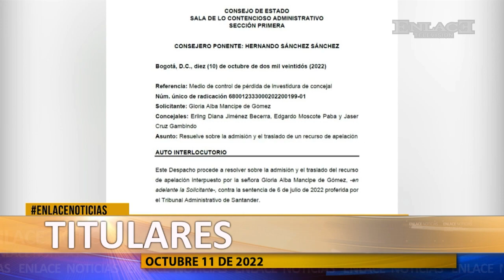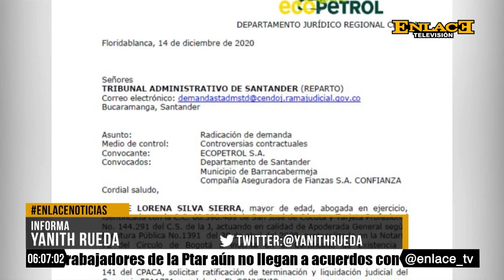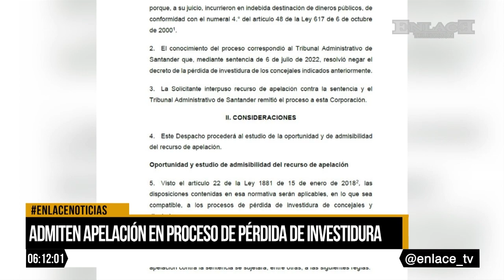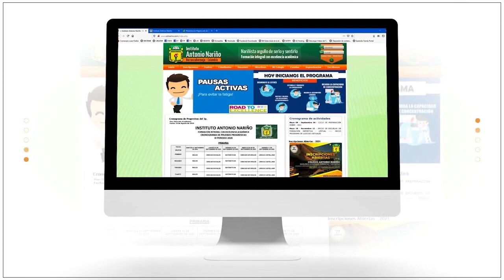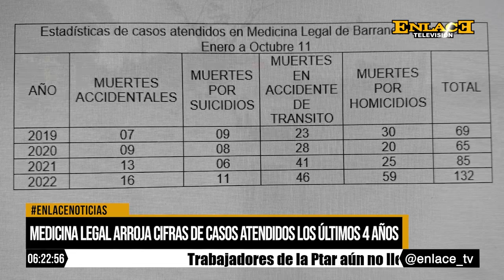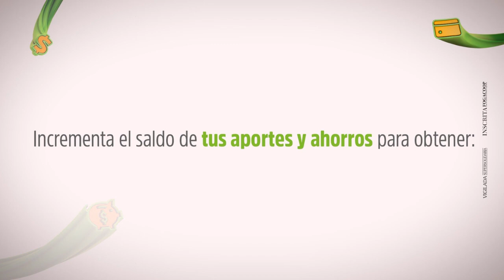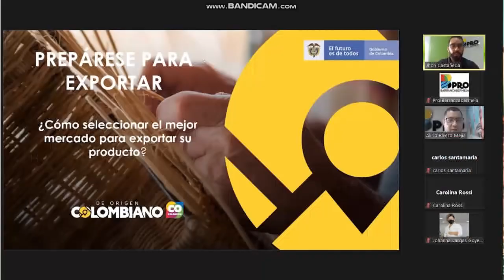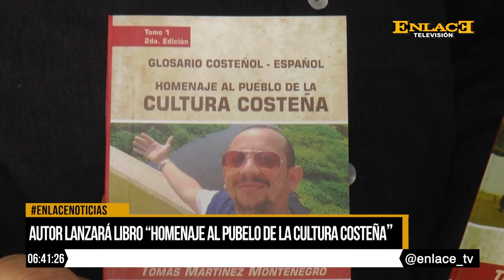Enlace Noticias Noche [11 de octubre de 2022 ]